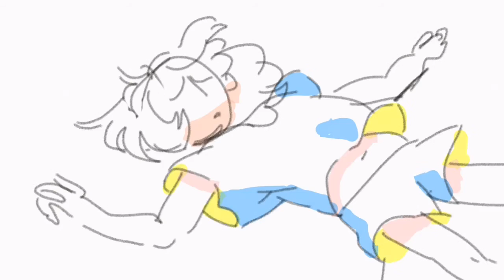lil flipaclip dump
just a lil